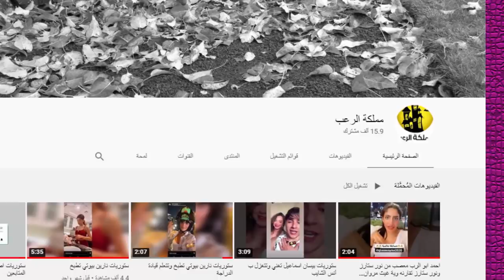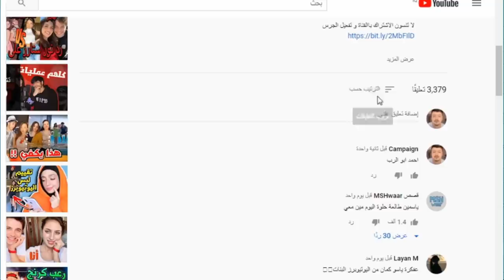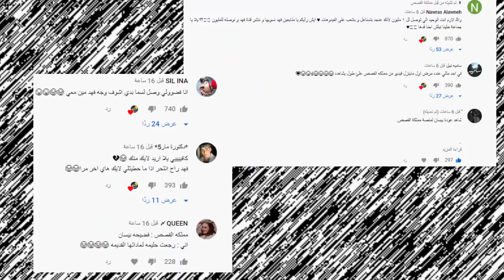فضيحة مريانا مع حبيبها ورد بيسان وتهجمها على نارين بيوتي ومشكلة احمد ابو الرب وريدر ويارا مار !!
اصالة المالح
Music anasala
Alwan tube
Related
مملكة القصص
Related
Mo Vlogs
Ahmad Aburob
هلكني المرض !!
جول مان
اغنية طول ما احنا سوا //اصالة :انس
Eman Jaf
❤💙اصالة مالح - طول ما اح
ما عليك سوى الانتساب إلى هذه القناة للاستفادة من المزايا: